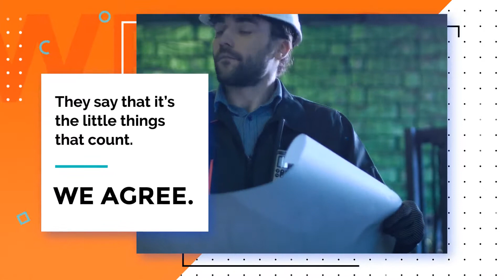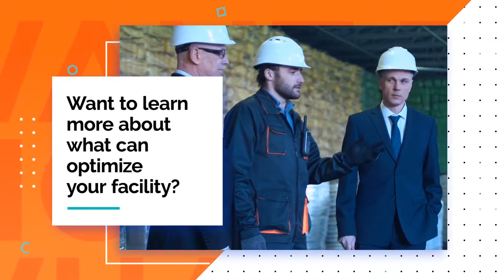4 Ways To Improve HVAC Energy Consumption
Ensure your HVAC is running at full capacity. Improve your HVAC energy consumption today with these 4 steps from Rasmussen Mechanical!